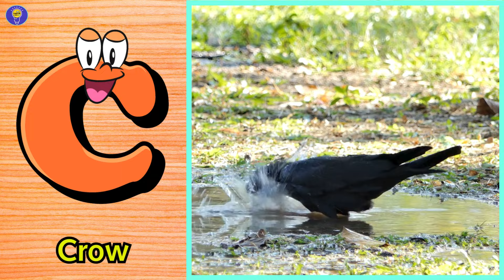Birds Alphabet Song for Kids | Birds ABC Song | Phonics for Kids | Baby | Alphabet Letters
🐦 Soar into the world of avian adventure with our Birds ABC Song!

🎶 Join the feathered friends on a musical journey through the alphabet, where each letter is accompanied by the enchanting melodies of our feathered companions, making learning the ABCs a delightful experience.

🎵 Flutter, chirp, and sing along as your little one explores the Birds ABC Song, a captivating blend of education and entertainment!

🕊️🌈 With colorful visuals and cheerful tunes, this video transforms learning into a joyful experience, fostering a love for language and nature.

🦜 From A to Z, embark on a melodic flight with our Birds ABC Song – a whimsical way for children to discover the alphabet while connecting with the beauty of our feathered friends.

🎤✨ Let the learning take flight with the charming world of bird-themed letters!

Lyrics :

A is for Albatross A A albatross
B is For Blue Jay B B
C is for Crow C C
D is For Duck D D
E is for Eagle E E
F is for Flamingo F F
G is for Guineafowl G G
H is for Hen H H
I is for Indian Pitta I I
J is for Jacana J J
K is for Kingfisher K K
L is for Lyrebird L L
M is for Macaw M M
N is for Nightingale N N
O is for Owl  O  O  Owl
P is for Peacock P P
Q is for Quail Q Q
R is for Rooster R R
S is for Sparrow S S
T is for Turkey T T
U is for Ural Owl U U
V is for Vulture V V
W is for Woodpecker W W
X is for Xenops X X
Y is for Yellow Warbler Y Y yellowwarbler
Z is for Zebra Finch Z Z